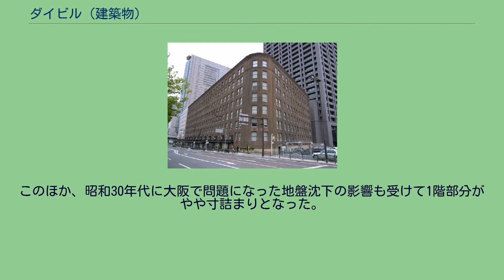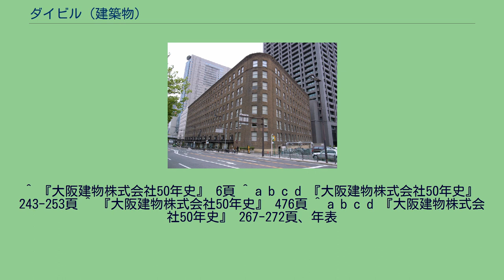ダイビル (建築物)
ダイビル 」 ダイビル (建築物) ここではダイビル株式会社がかつて日本の大阪府大阪市北区中之島三丁目で運営していた貸事務所「ダイビル」の建築物であるダイビル本館ならびにダイビル新館について記す。
旧称は大阪ビルヂングであるが、大阪商船ビルディングとも呼ばれた。
大阪商船会社が1884年（明治17年）に創業したのは、かつての大阪府下北区富島町14番地の地であった。
それは業容の拡大によって狭隘になったので、会社は1918年（大正7年）、新社屋の用地として現・大阪府大阪市北区中之島三丁目6番32号（旧・大阪府大阪市北区宗是町1番地）にあった浪華倉庫の敷地を取得し、翌1920年（大正9年）臨時建築部門を設置した。
会社は、その新社屋を自社用とするのみならず、余剰空間を貸室として一般社会の用に供する総合建物とすることを意図して、然るに当時社屋が求められていた宇治川電気会社ならびに日本電力会社との間において共同で建設する議が起り、1923年（大正12年）10月9日上記3社によって大阪ビルヂング（後に大阪建物と改称、現・ダイビル）会社が設立されるに至った。
かくして1924年（大正13年）4月12日には地鎮祭執行の運びとなり、翌13日起工され、1925年（大正14年）9月17日、工費約350万円を費やして本館、西別館、北ガレージならびに大阪商船手荷物扱所とそれぞれ称された建物が竣工した。
1926年（大正15年）5月には自動車庫の東ガレージが、同年6月には自転車庫の南車庫が増築された。
その後、新館の増築が計画され、1935年（昭和10年）12月1日起工の運びとなり、1936年（昭和11年）1月大阪商船手荷物扱所ならびに北ガレージが取り壊され、その跡地において1937年（昭和12年）7月31日竣工した。
1938年（昭和13年）1月31日には東別館が増築され、同ガレージは新築された。
第二次世界大戦中においては、本館・新館ともに金属類回収令によって合計5台のエレベーターや空気調和設備をはじめとする各種設備が逐次供出された。
1945年（昭和20年）3月に至っては防空構造建物を戦争に供する政策によって一部が接収され、大阪海軍軍需部の倉庫、中山製鋼所ならびに大阪金属工業の工場がそれぞれ地下1階から地上3階までに鎮座した。
日本が敗戦した後の1945年（昭和20年）11月25日には8階・塔屋の一部を占領軍が接収し、1946年（昭和21年）5月15日にはさらに同階における接収部分が追加され、1952年（昭和27年）4月15日に接収解除されるまで女子将校宿舎・ホールの用に供された。
1953年（昭和28年）3月、西別館は地上3階建てに増築され、1990年（平成2年）6月取り壊された。
東別館は1967年（昭和42年）1月16日取り壊された。
そしてダイビル会社、関西電力会社ならびに関電不動産会社の3社は「中之島三丁目共同開発」の一環として、本館・新館とも解体撤去のうえ超高層建物を建設する計画を発表した。
これに対して日本建築学会は保存要望書を上記3会社に提出。
ダイビルはこれに回答はしたが結果としていずれの会社にも聞き入れられず、2009年（平成21年）、会社はついにこれを取り壊した。
2013年3月に再築されたダイビル本館は低層部外観は旧ビルの部材を再利用して大部分復元しており、内部玄関ホール部分も旧ビルのものを復元している。
新たな本館は、低層部からややセットバックした場所に超高層部を立ち上げた構造となっている。
同年6月、ダイビル株式会社は本社をこの再築「ダイビル本館」に移した。
ダイビル本館の設計は渡辺建築事務所で渡辺節が設計監督、製図主任は村野藤吾、構造設計は内藤多仲に委嘱された。
本館は一般にネオロマネスク様式とされる。
しかし「ロマネスク」の評価に値するのはその低層階部分に取り付けられたインドやインドシナを連想させる石造の装飾彫刻に限られ、これらは極めて印象は強いものの全体の性格を決定づけているとは言い難く、冷静に全体を眺めれば、大正15年という時代の中に在るまっとうなモダニズム建築とすべきである。
ことに外壁の窓のプロポーションと配置は絶妙で村野の出世作「森五ビル」を想起させる。
北側1階外部ならびに玄関ファサードを飾る播磨産竜山石（たつやまいし）製の装飾彫刻は村野による...